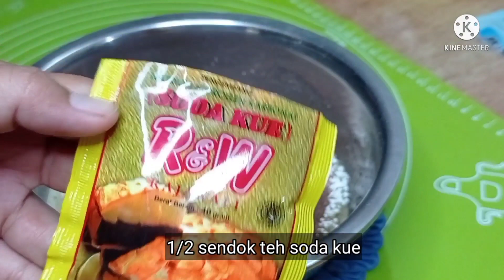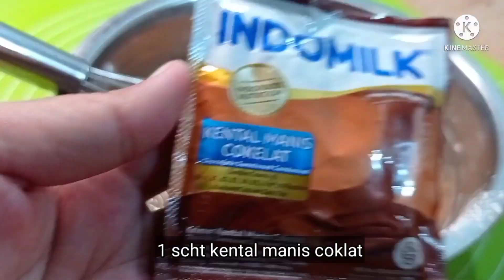4 RESEP NYOKLAT !! DARI PADA BELI MAHAL AYOK BIKIN SENDIRI DIRUMAH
resep 1 :
* 2 butir telur
* 120 sdm terigu (120gr)
* 7 sdm gula (100gr)
* 1 bungkus chocolatos drink
* 1 bungkus kental manis
* 5 sdm susu
* 5 sdm minyak
* 1/2 sdt baking powder
* 1/2 sdt baking soda

resep 2 :
* 2 butir telur
* 120 sdm terigu (120gr)
* 7 sdm gula (100gr)
* 1 bungkus chocolatos drink
* 1 bungkus kental manis
* 5 sdm susu
* 5 sdm minyak
* 1/2 sdt baking powder
* 1/2 sdt baking soda

resep 3 :
* 1 scht milo drink
* 1 scht kental manis
* 2 butir telur
* 8 sdm gula pasir (100gr)
* 11 sdm terigu (110gr)
* 1/2 sdt baking powder
* 1/2 sdt baking soda
* 10 sdm minyak
* vanilli

resep 4 :
* 3 butir telur
* 30gr coklat bubuk
* 200gr terigu
* 100ml santan (boleh diganti susu)
* 100ml minyak
* vanilli
* 1/2sdt Sp
* 1/2sdt baking powder